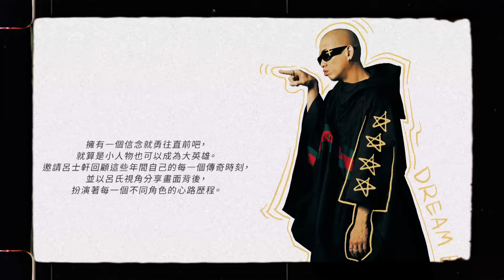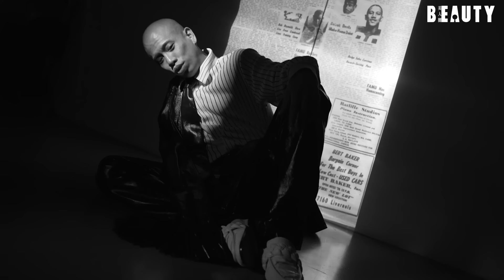呂士軒：有目標就去做，不用管大小！走過童年被霸凌陰影，目標創立兒童基金會幫助更多人！脊椎上刺青紀念逝世好友：給我很大的力量｜Beauty美人圈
「過去我常會想得太多，太好運的時候就會很擔心，怕會發生另一件壞事來抵消自己的狀態」，原來看似大無畏的他，內心小世界如此小心翼翼。但前陣子他看了恐怖喜劇《殭屍100》，接觸到「認知化焦點理論」後，突然開始學會轉念：「我有了一個新的想法，就是我從來不是運氣好，我只是比別人願意多嘗試各種可能性，相對如果這是玩大富翁，我比人家抽更多次機會卡，就有更多機會能有...